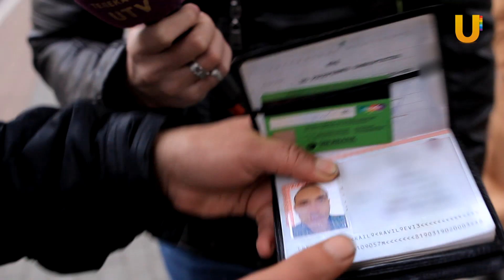Как уфимцы относятся к чипированию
Согласно недавнему опросу ВЦИОМ, больше половины россиян, слышавших о чипировании, относятся к этому отрицательно. Чуть меньше половины опасаются, что их чипируют тайно.

Чипирование: За или Против? Чтобы ответить на этот вопрос на улицы города вышел наш гость из Сербии Мирко Здравич.